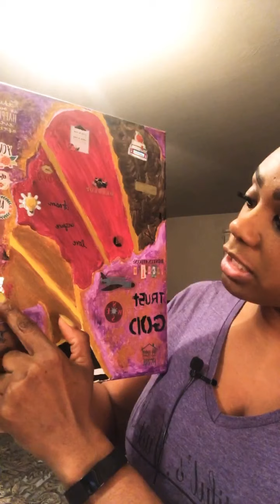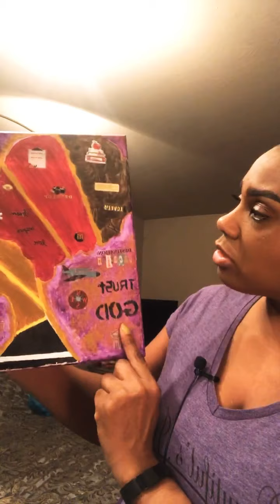How to Paint A Vision for Your Life {Creative Vision Board}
Book a free Breakthrough Session with me

Join the More in You Support Group for a vision board party to create your vision for 2021! This will be a live event, and will be broadcasted online as well.

Join us online on Sunday, 12/27 to plan your vision and on Sunday 1/17 to create your vision board at 4 PM. Ok

Or open Meet and enter this code: myu-vesj-vrp

Hosted by, Detra Hester, Transformation Coach

What is a Vision Board?
A vision board is a daily tool that will visually clarify the life you wish to lead. The vision board can be something very specific like health and fitness, relationships, career, quality of life, spirituality, finances or just focus on one goal.

The Benefits of Creating a Vision Board

1. Keeps you focused

When you put a vision board in front of you to see several times a day, you process that information constantly and your thoughts of that board stay fresh. By learning to focus on a vision board and your goals you will find yourself organically become outwardly organized and focused on all your projects.

2. Stress reliever

Yes I said stress reliever, vision boarding helps you to unload everything out of your head and create your goals and dreams. You don’t have to make your board perfectly organized, this is for you to process, so don’t try to make sense of what is going on the board just let it happen.

3. Create the best version of yourself

When creating a vision of what your future looks like you are using the best version of yourself. By building your vision board you are telling the universe this is what I want, need, or how I want to feel. When you set these intentions of how you want to feel you will start to shift into a level of self-awareness and start to attain your highest potential in all areas of your life.

Purchase a vision board kit for $15
Purchase a vision book kit for $25

Your Kit includes:

Instructional sheet (how to create a Vision Board/Book)
Mini goal worksheet
scissors
glue
markers
Vision Board folder for magazine, inspirational words and art clippings
positive word stickers
affirmation cards
paper clips
tape
scrapbook paper
poster board

Bring your own supplies for FREE